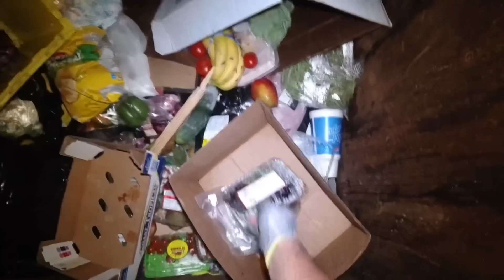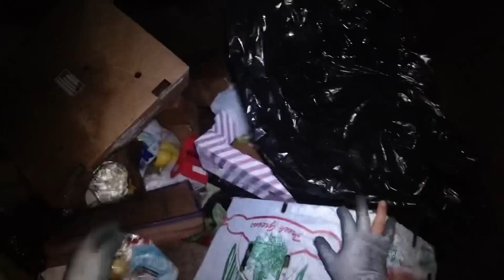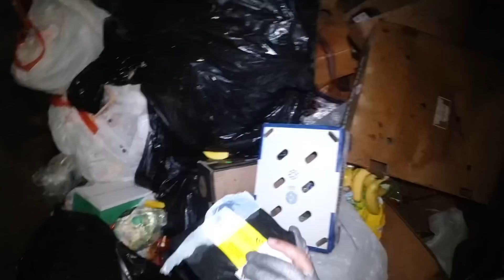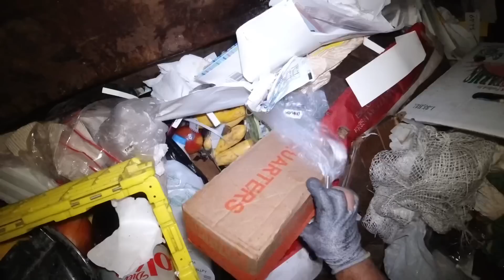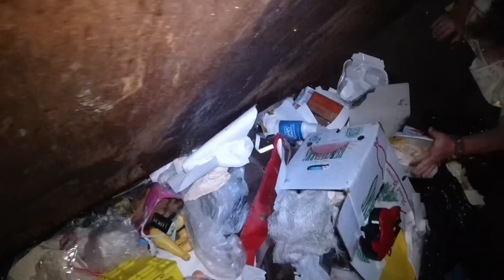Dumpster diving nahuli ako ni marites naki kalkal pa#viral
Title: Dumpster diving nahuli ako ni marites naki kalkal pa#viral

Fb page#tomwallaceofficial

Dumpster diving (also totting,[1] skipping,[2] skip diving or skip salvage[3][4]) is salvaging from large commercial, residential, industrial and construction containers for unused items discarded by their owners but deemed useful to the picker. It is not confined to dumpsters and skips specifically and may cover standard household waste containers, curb sides, landfills or small dumps.